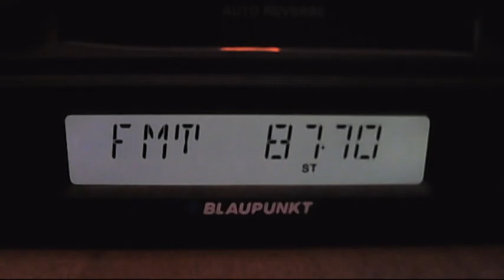fm dx arabic sporadic-e 16:09